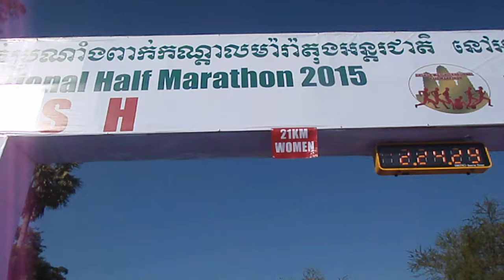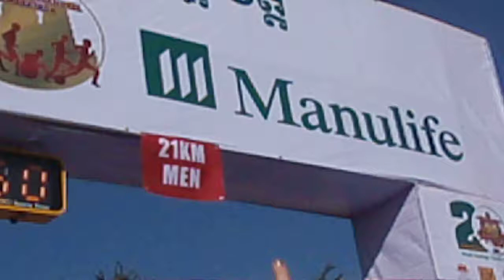ពុធ មករាPUT MAKARA រត់ម៉ារ៉ាតុននៅអង្គរវត្ត at ANGKOR WAT KHMER 06 12 2015(A)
PUT MAKARA at ANGKOR WAT KHMER(21Km)